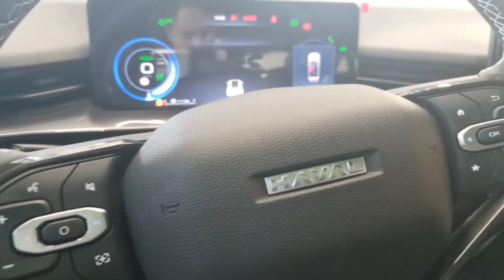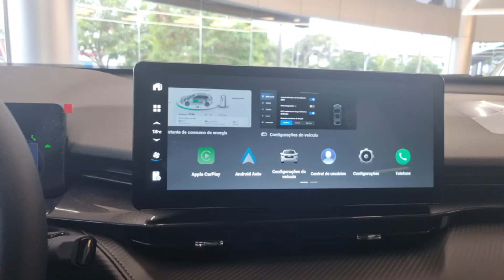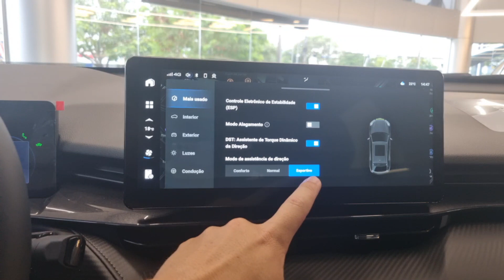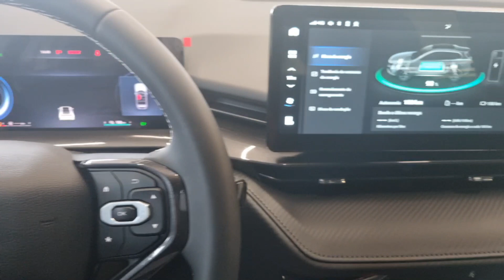GWM HAVAL H6 GT PHEV AWD 2024 - EXTERIOR E INTERIOR EM DETALHES!!!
ME SIGA NO INSTAGRAM: @MOVIDOPORMOMENTOS_

AGRADECIMENTOS: GWM AMERICAS